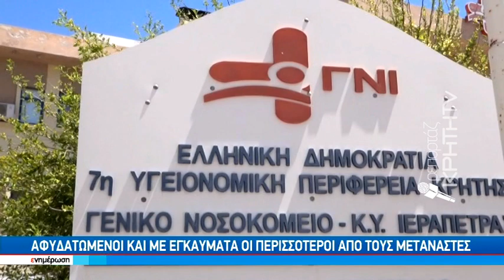Στην Ιεράπετρα 32 διασωθέντες - Ανάμεσα τους ένα 4 χρόνο παιδί